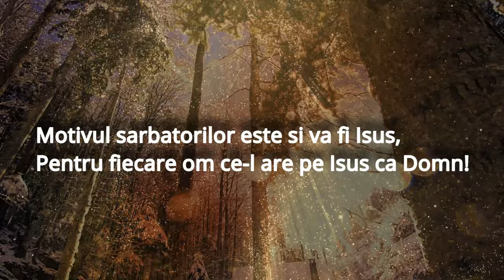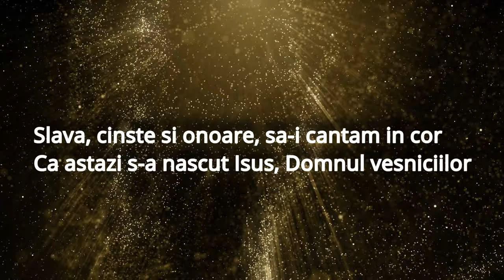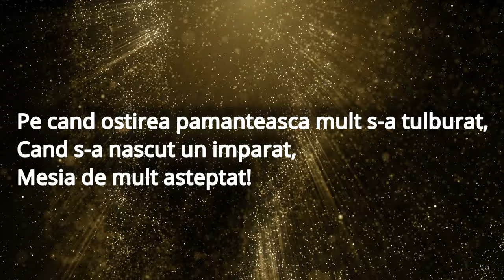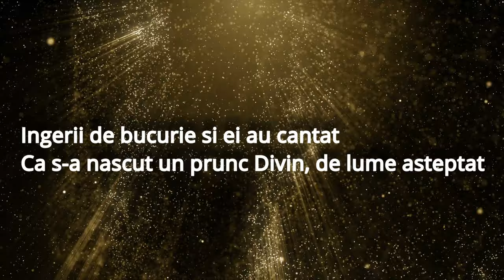Marius din Barbulesti✔️- Motivul sarbatorilor!? (Colind) (Videoclip Oficial)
Marius din Barbulesti - Motivul sarbatorilor!?
Muzica si text -  @MariusDinBarbulesti
Negativ: Manex
Inregistrari, mix si master : Studio @MuzicaDomnului
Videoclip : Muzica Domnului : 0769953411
🎤 Contact Marius - 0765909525  Marius din Barbulesti - Topic

Strofa 1:
Motivul sarbatorilor este si va fi Isus
Pentru fiecare om ce-l are pe Isus ca Domn

Refren:
Cu bucurie-n inima sa sarbatorim
Venirea pruncului pe acest pamant
Ingerii de bucurie si ei au cantat
Ca s-a nascut un prunc Divin, de lume asteptat

Strofa 2:
Slava, cinste si onoare, sa-I cantam in cor
Ca astazi s-a nascut Isus, Domnul domnilor
Ca astazi s-a nascut Isus, Domnul vesniciilor

Strofa 3:
Mare bucurie-n cer a fost nasterea Lui
Si toata ostirea cereasca canta spre slava Lui
Pe cand ostirea pamanteasca mult s-a tulburat,
Cand s-a nascut un imparat, Mesia de mult asteptat

⚠️Puteti sa copiati, sa repostati si sa cantati spre Slava Domnului aceasta cantare!!!